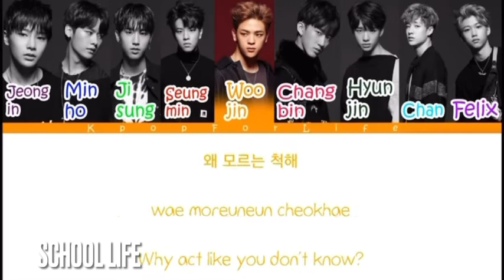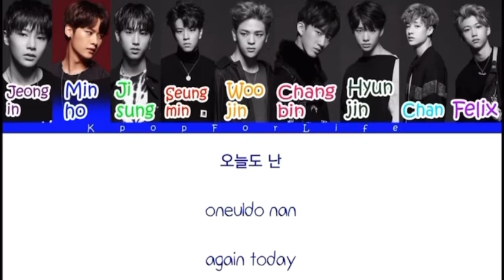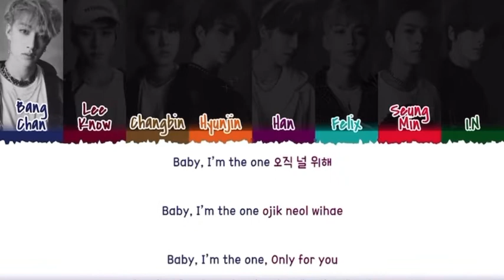TRY NOT TO SING CHALLENGE | STRAY KIDS EDITION PT.2